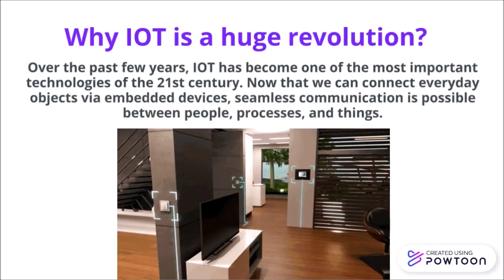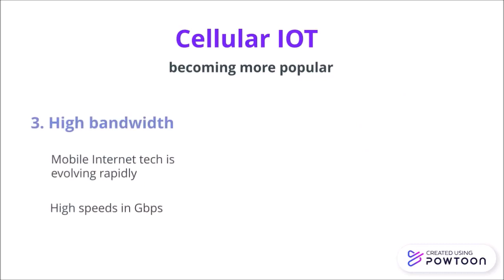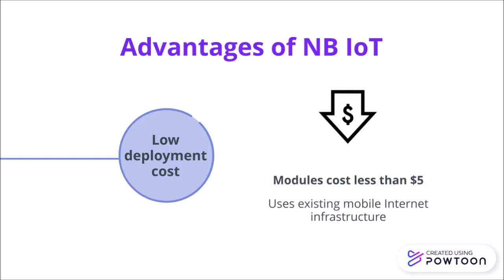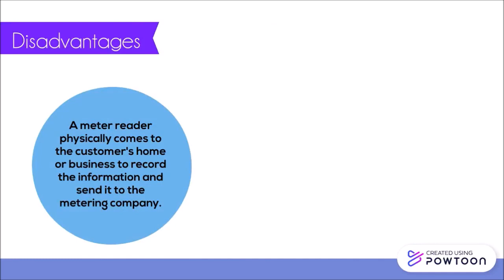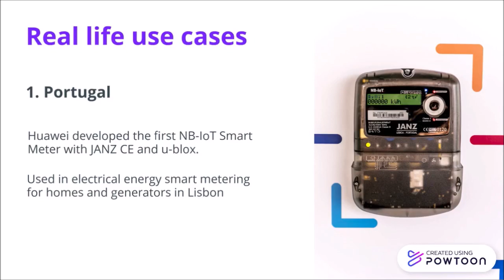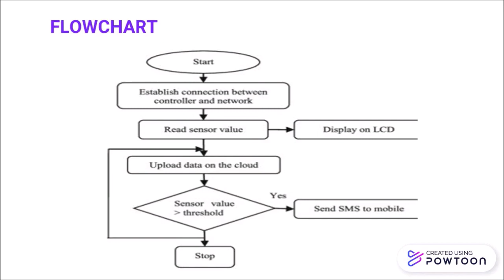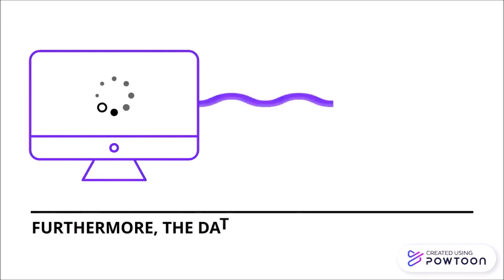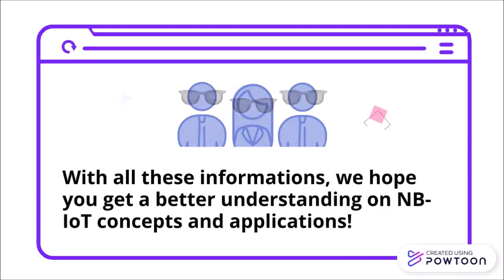Case Study on NB IoT in Smart Metering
Good days everyone, we are Group 1 from SKEE3533 Section11 and this is a video about our Case Study Project on the topic - Narrowband Internet of Thing in Smart Metering. We hope you enjoy the video.

Narrowband Internet of Things is a Low Power Wide Area Network radio technology standard developed by 3GPP to enable a wide range of cellular devices and services. The specification was frozen in 3GPP Release 13, in June 2016. Other 3GPP IoT technologies include eMTC and EC-GSM-IoT.NB-IoT has been developed to enable efficient communication, long battery life for mass distributed devices and lower costs for wide geographical footprints or deep within urban infrastructure.